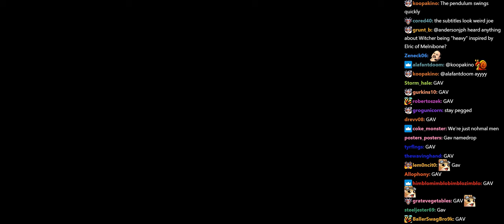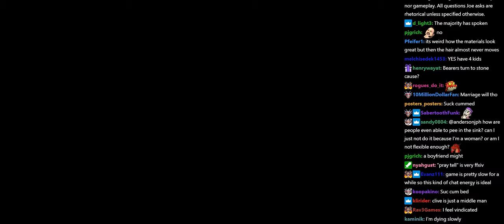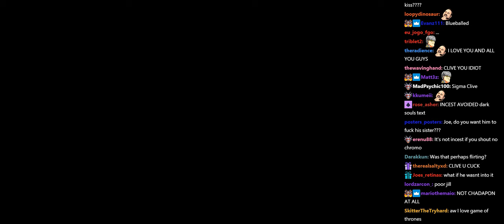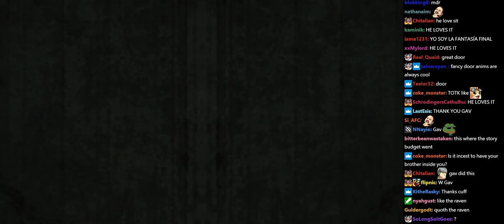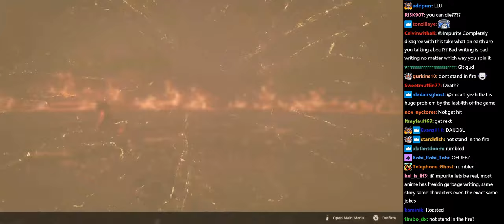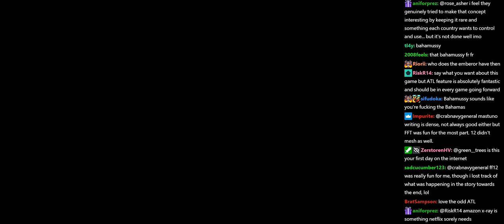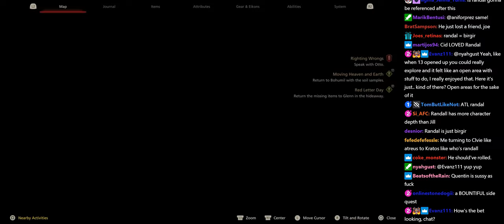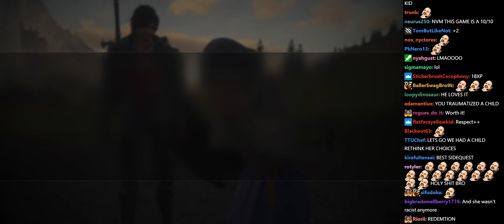16/10 | Final Fantasy 16 Stream 3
00:00 Talking to chat
06:38 Story refresher
09:56 Martha
15:02 The bridge
28:54 The Abbey
47:12 Back to Martha
50:13 RIP Stream
54:00 Cid
58:21 Filler
1:13:26 Eastpool
1:32:21 The old man
1:48:25 Phoenix Gate
1:55:37 Mobs
2:06:14 Boss
2:13:29 Just an enemy
2:19:01 The fight within
2:47:24 New powers
2:58:45 Story
3:15:50 Sidequests
3:49:35 Main quest
4:05:15 The bad sidequests